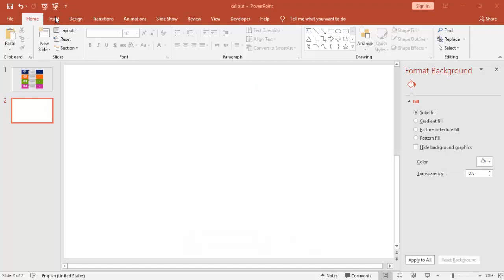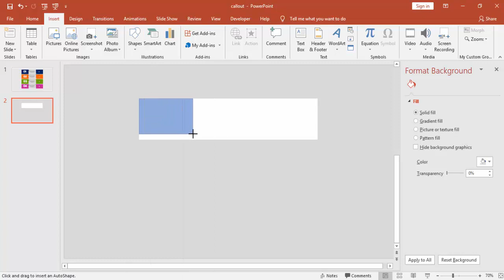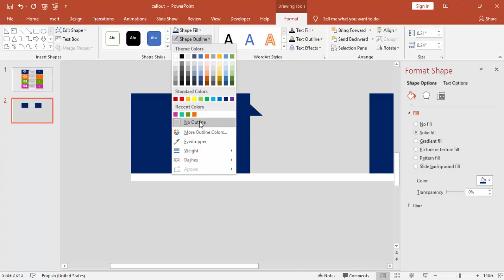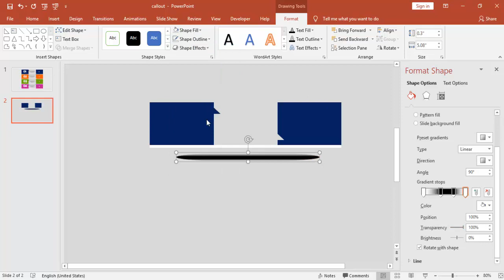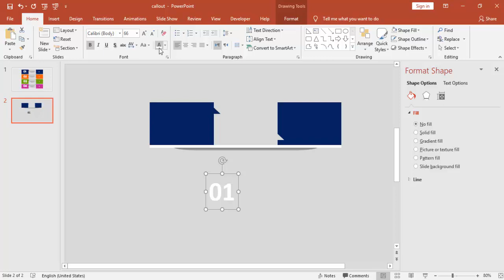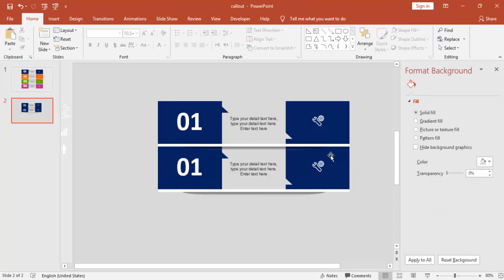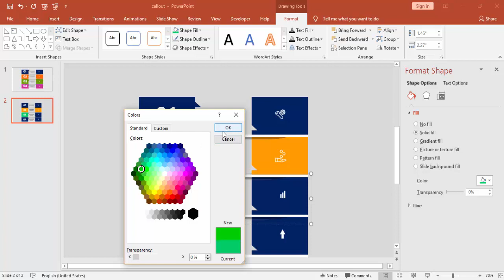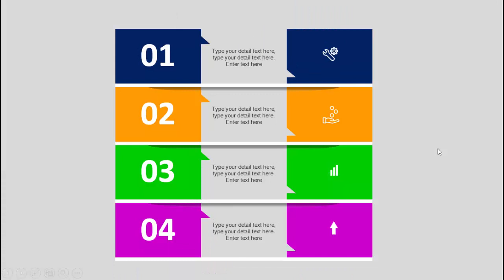How to make simple designs in PowerPoint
In this tutorial, I have explained how to create a simple design with basic powerpoint shapes.